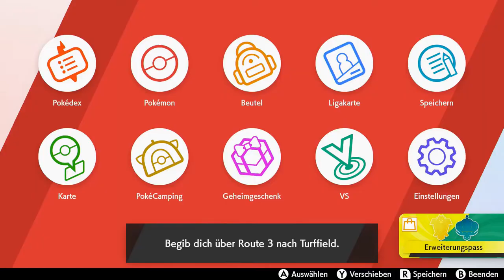Let's Play Pokémon Schild #07 Das dritte Teammitglied auf Route 3